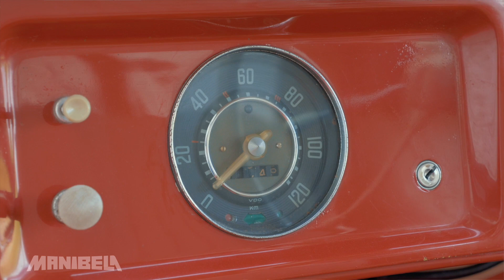Restored 1967 Volkswagen Australian Country Buggy | Manibela Rear View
This 1967 Australian country buggy is a small utility vehicle owned and maintained by Mr. Audwil Dorotan, a Volkswagen enthusiast and owner of Bugeye Customs and Restoration.

The program will not only bring you the coolest in motor sports, but also a sneak peek of the latest in the automotive industry.

Each episode will excite the motorist in you as we cover trends in all forms of vehicles, whick may help you decide the best for your personal and business enterprise.